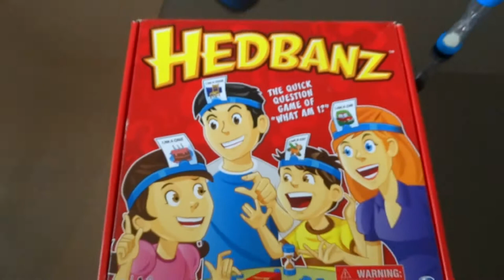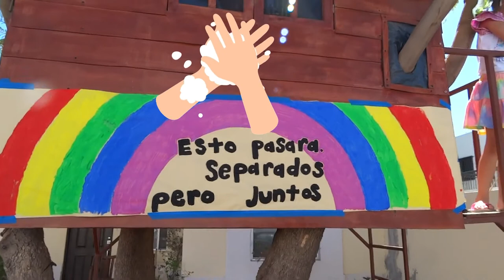3 actividades para hacer esta cuarentena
Hola amiguitos! Hoy les comparto tres actividades que pueden hacer durante esta cuarentena para que no se aburran!.